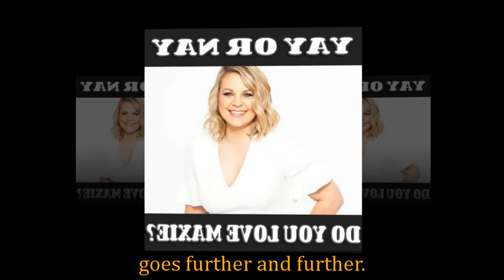GH Shocking Spoilers Alexis was not allowed to become a lawyer, relapsed into alcoholism with Finn